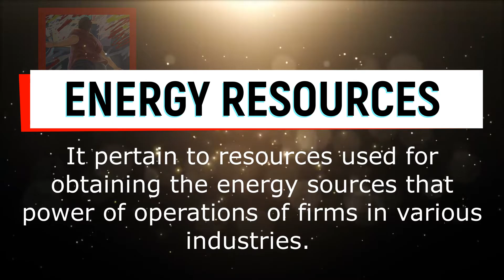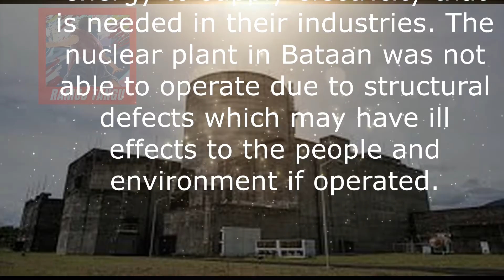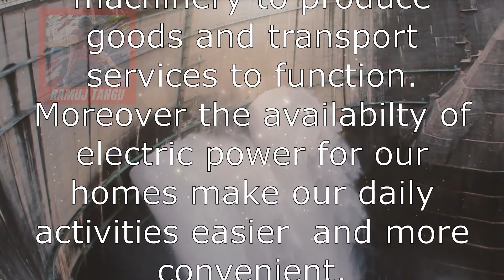ENERGY RESOURCES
It pertain to resources used for obtaining the energy sources that power of operations of firms in various industries. The Philippines use various forms and sources of energy. Among these are solar, hydropower, wind, geothermal, and coal.

Music at the end of this video..
Track: Street Fighter 5 - Ken's Theme (No Copyrights) 🎮 Ken Gaming Music OST & Soundtrack 🎮 [NCFS UPDATE]